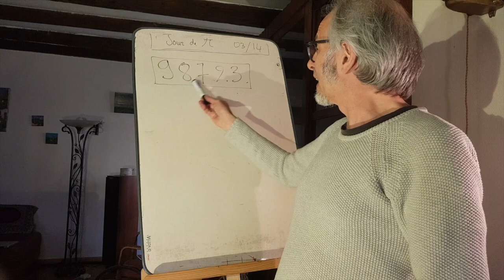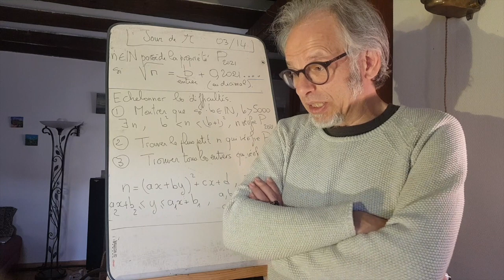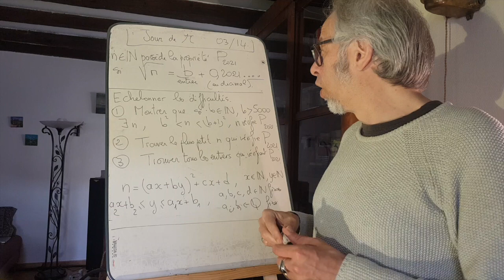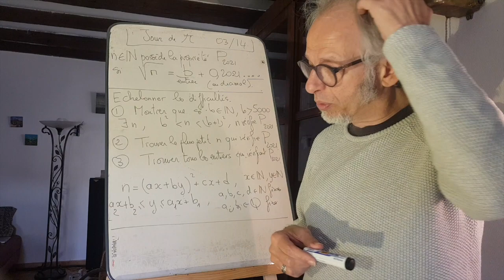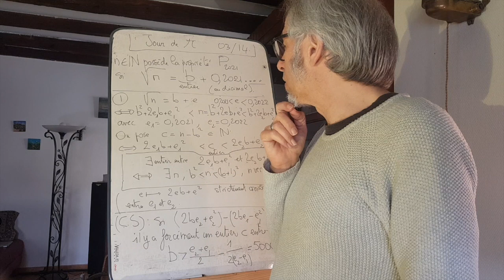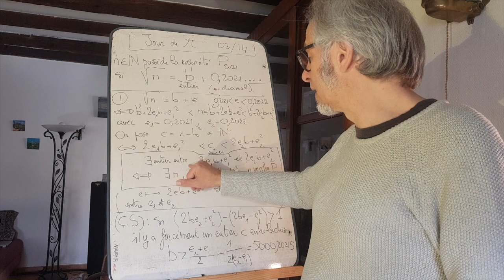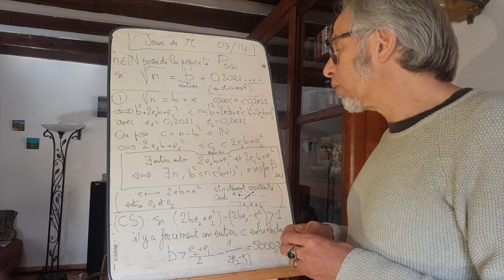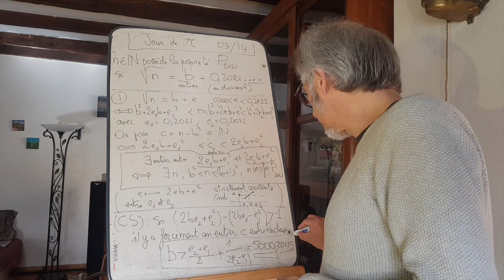2021 et le jour de pi-1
La racine carrée de 98723 est 314,2021..., ce qui en fait un nombre emblématique pour le jour de pi. Mais, au fait, comment trouver tous les entiers dont la racine carrée a ses premières décimales qui commencent par 2021 après la virgule? Ce petit problème d'approximation diophantienne est le point de départ d'un joli voyage en arithmétique.